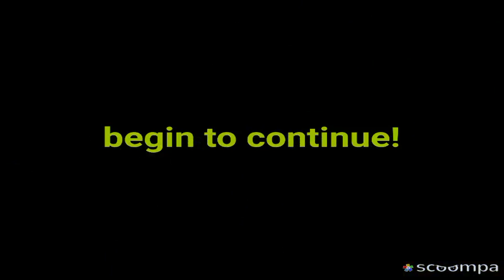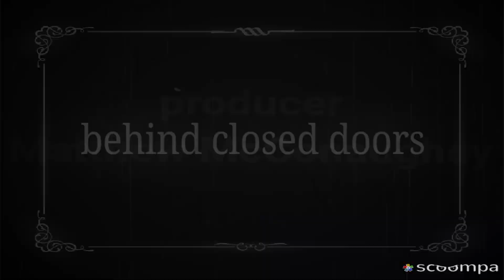real life dream house! 1991-1999 expensive edition